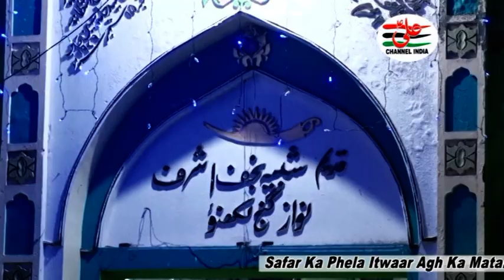Agh Ka Matam 1441 Hijri 6-10-2019 Aujuman-e-Ghuncha-e-Zulfekaari Hussaini Purana Najaf Niwazganj Th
Agh Ka Matam 1441 Hijri 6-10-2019  Aujuman-e-Ghuncha-e-Zulfekaari Hussaini Purana Najaf Niwazganj Thakuganj Lucknow UP India